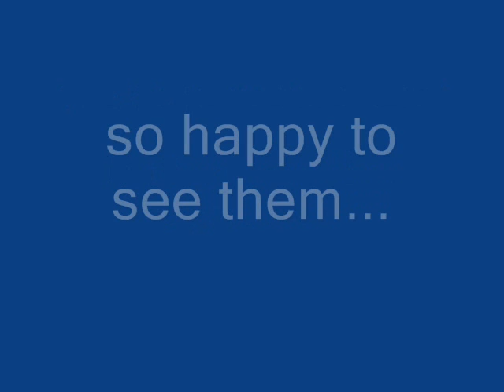do you remember.wmv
mixed bonding images from the people i loved...